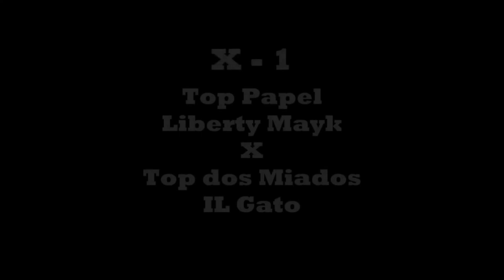Rucoy Online PVP Liberty Mayk x IL Gato